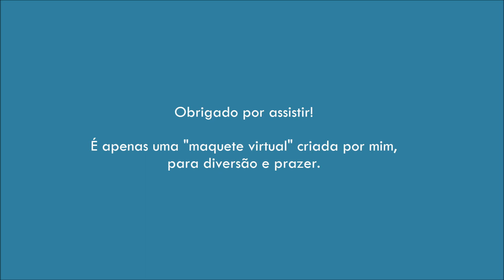Metrô Rio no MINECRAFT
Pequeno trecho do Metrô Rio no MINECRAFT.